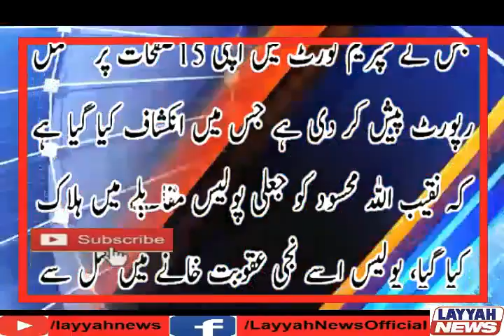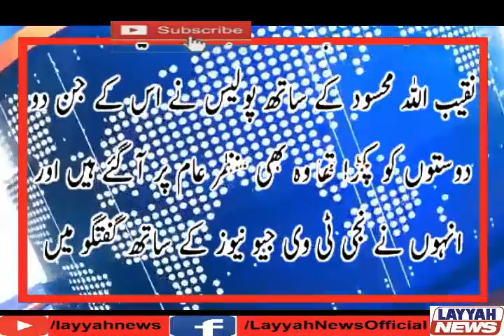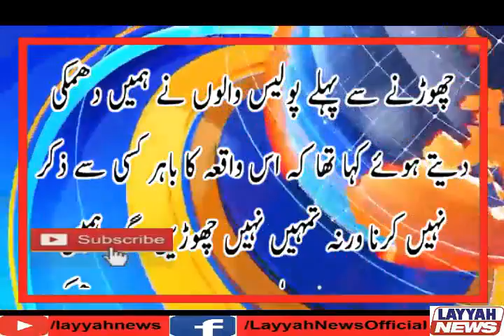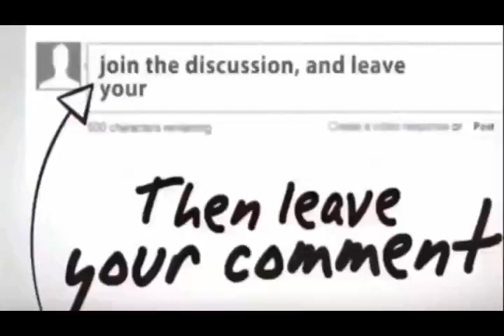Hum naqib kay sath hotal main bathy thy jab hame uthaia gya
this news was given by  layyahnews.com